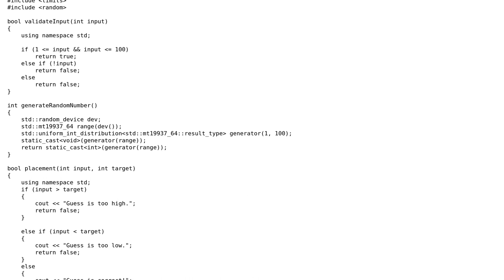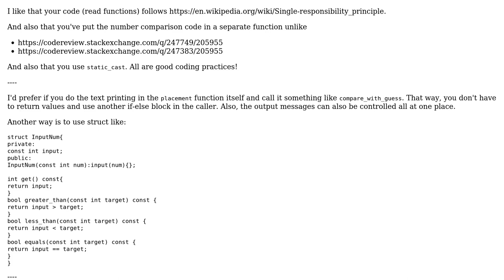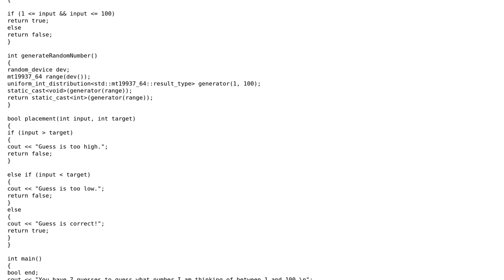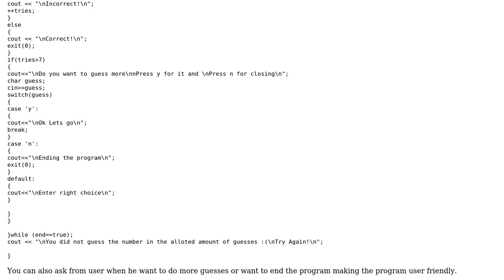Code Review: Guess the Number In C++ (2 Solutions!!)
Code Review: Guess the Number In C++

With thanks & praise to God, and with thanks to the many people who have made this project possible! | Content (except music & images) licensed under CC BY-SA | Music | Images & others | With thanks to user unkn0wn.dev user Mast user BilalMohib user aki and the Stack Exchange Network Trademarks are property of their respective owners. You are responsible for your own actions.